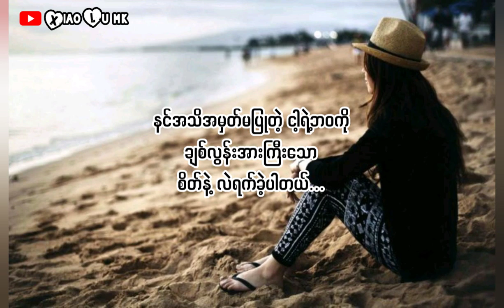Everytime - ဝိုင်းစုခိုင်သိန်း Wyne Su Khine Thein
နွားကျောင်းသူ Album